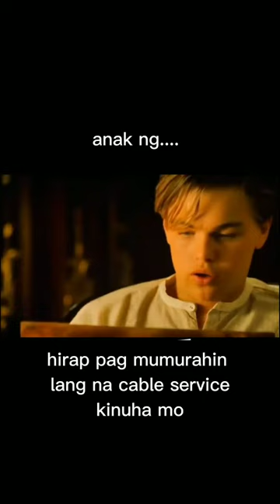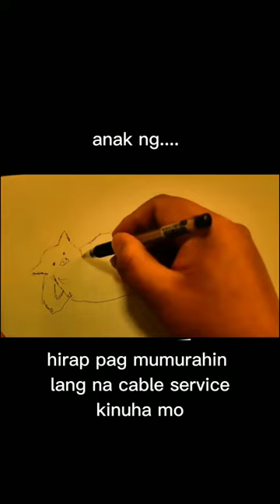Anyare na | Rosie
Ang hirap pag mumurahin na cable service lang ang kaya mong bayarab...